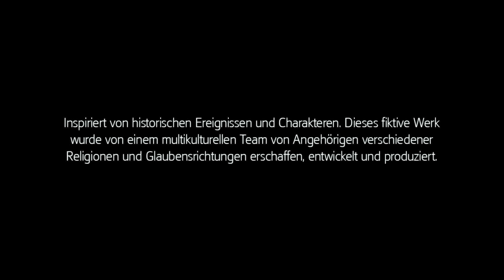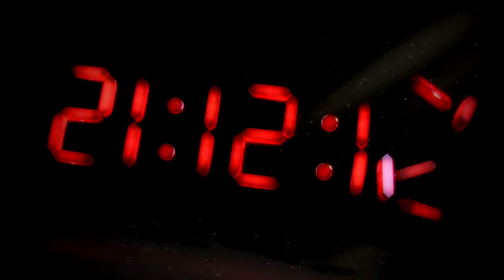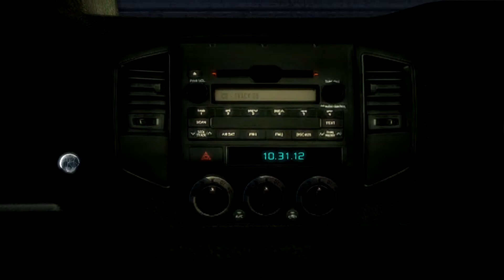Assassin'S Creed III ★ 001 ★ „Es ist nichts Persönliches“ [Deutsch/ HD]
► Assassin'S Creed III (2012)
► #001 - „Es ist nichts Persönliches“

► Developer: Ubisoft Montreal
► Publisher: Unisoft
► Genre: Action-adventure, Stealth

►►► Mittlerweile wieder vollständig unter den Lebenden, haben wir das Ziel unserer Bestimmung gefunden: Nordamerika. Doch ein weiteres Hindernis stellt sich uns in den Weg. Ein weiteres Mal tauchen wir in die Geschichte ein und erleben in der Haut von Connor Kenway die Zeit des Unabhängigkeitskrieges und die Lösung unseres Schicksals...